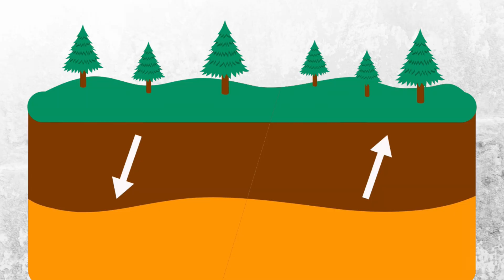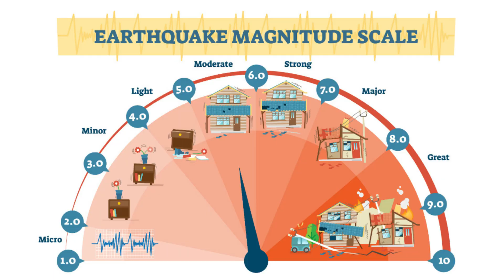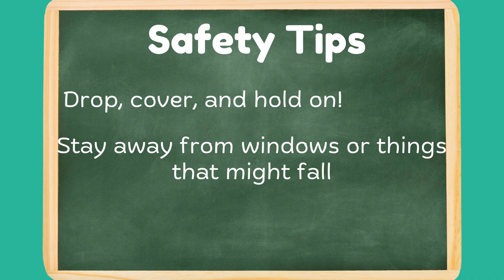What Are Earthquakes? 🌍💥 Explained for Kids | Smartie the Alpaca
🌍💥 Have you ever wondered what makes the ground shake? In this video, Smartie the Alpaca explains what earthquakes are, why they happen, and how they affect our planet. Kids will learn about tectonic plates, fault lines, the Richter scale, tsunamis, and even get fun safety tips in case of an earthquake.

With simple explanations and fun facts (like moonquakes!), this educational video is perfect for classrooms, homeschooling, or curious minds who love science.